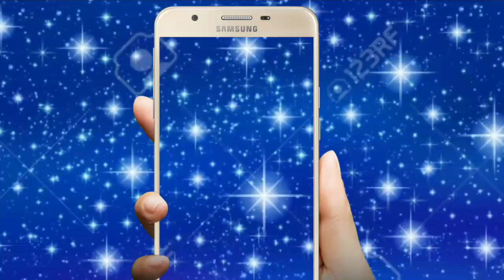महाशिवरात्रि व्रत कथा सुनने से मिलेगा शिव का वरदान,जानें,पूजा विधि व शुभ मुहूर्त